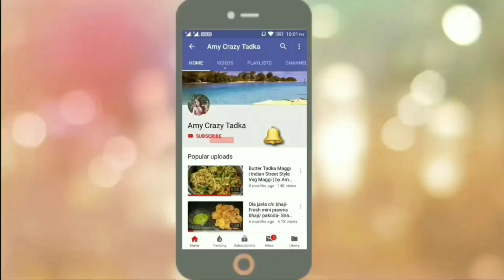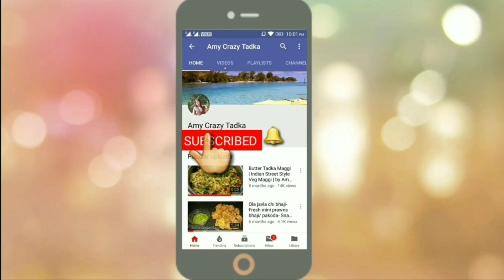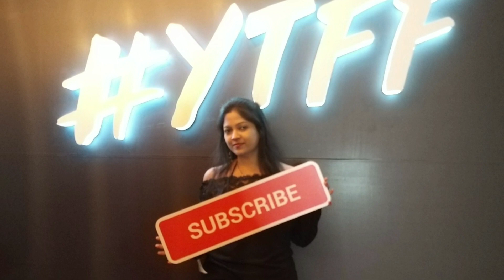तनाव को दूर करने के कुछ कारगर उपाय | How to Remove Tension in Hindi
4k QLED TV (Similar Link)